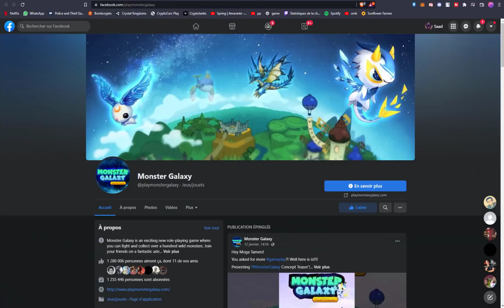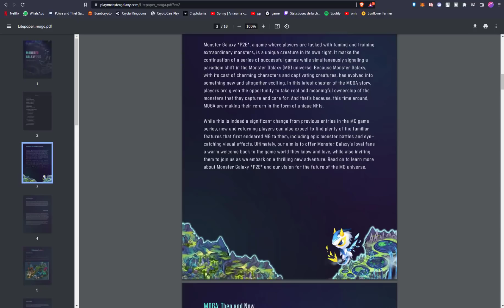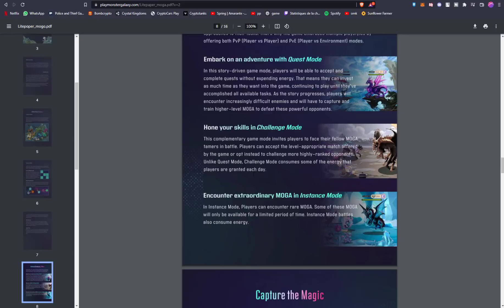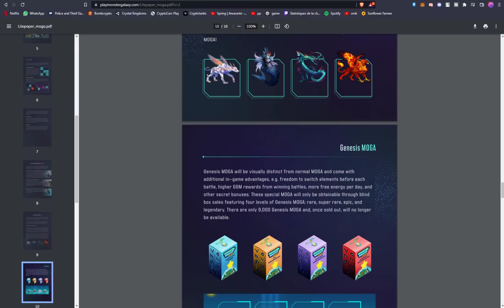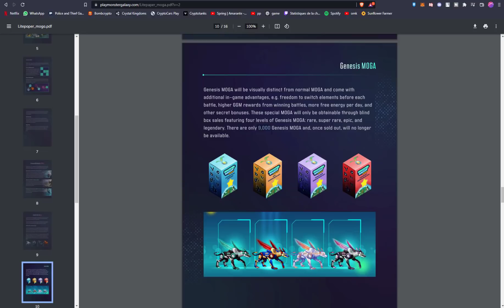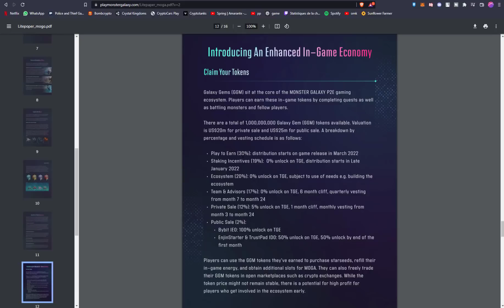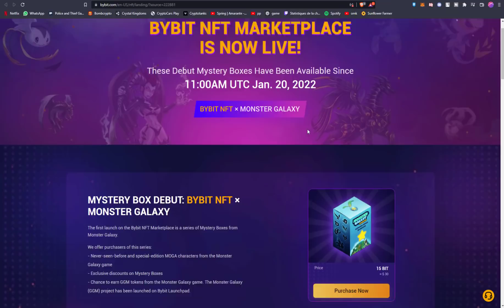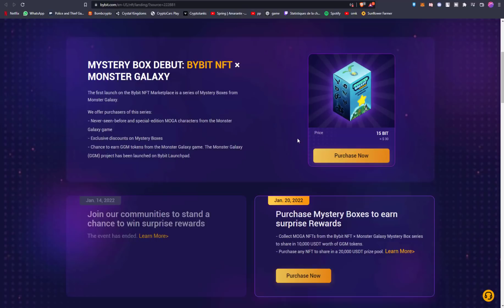MONSTER GALAXY - PLAY ( FREE ) TO EARN - BYBIT NFT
أفتح حساب في bybit